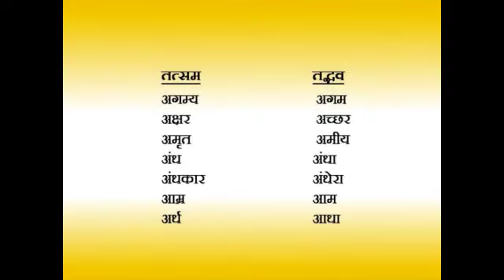तत्सम एवं तद्भव शब्द || हिंदी व्याकरण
HI,
ITS ABOUT TO EDUCATIONAL COMPTITIONS EXAMS VIDEOS OF CTET, HTET, DSSSB, UPTET, RAILWAY, SSC VIDIOS ETC.